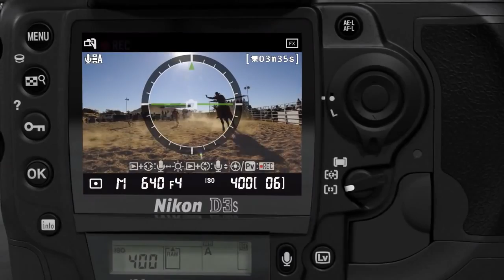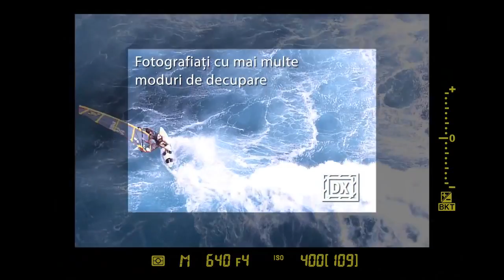Nikon D3s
Rewiev Video Nikon d3s. Video de producto de la gama profesional de Nikon.